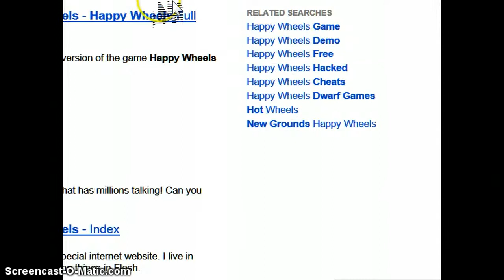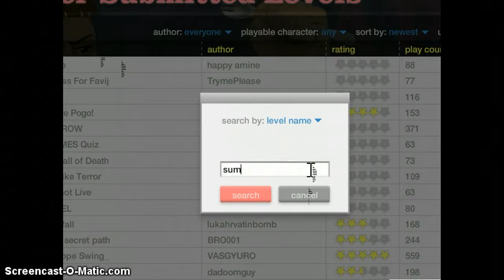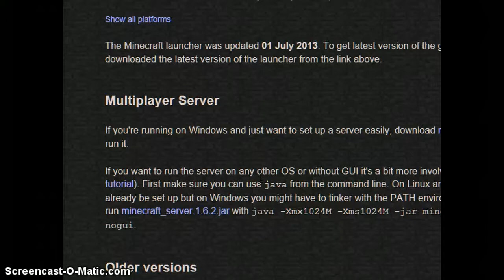Let's play minecraft ep.1